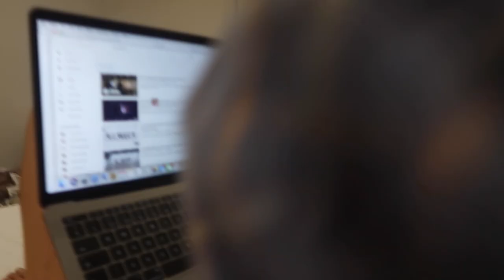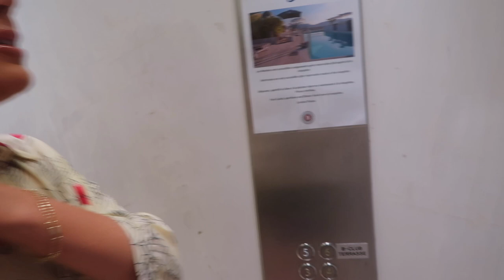SOUTH OF FRANCE VLOG!!! | Sophia and Cinzia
bonjour tous le monde! Sorry this video is a little shorter, we cut our holiday short by a few days so we didn't get as much footage as planned!! Hope you loved it anyway!!! love you xxxxxx

Podcast: @thegirlsbathroom